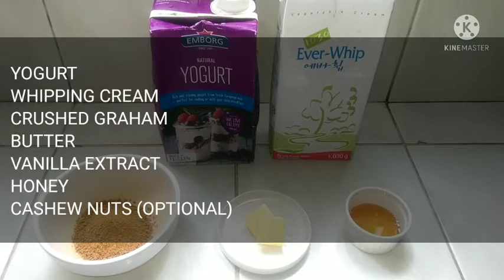NO BAKE YOGURT CAKE | DESSERT | NEGOWSYO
A delicious and healthy yogurt cake, ideal no bake dessert.